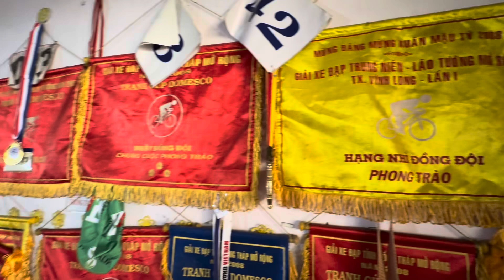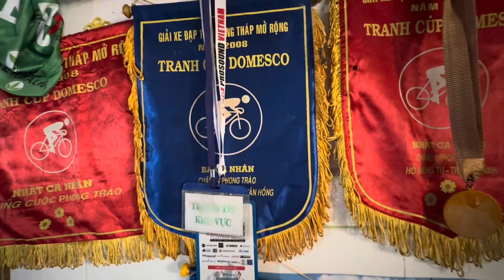Shop xe đạp thể thao Sadec đồng tháp